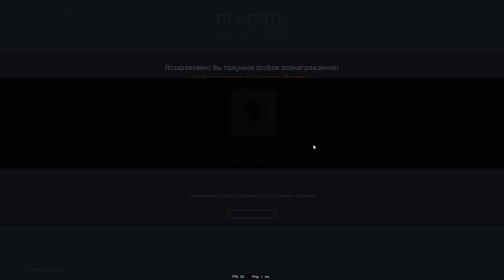Проход Припять профи за снайпера Warface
осье агента "Майор Уортон
— 1 задание = SHARK
— 2 задание = Одержать победу в спецоперации "Белая акула"
— 3 задание = Одержать 3 победы в режиме "Подрыв"
Агент Урсула 1. задание TAKEOFF